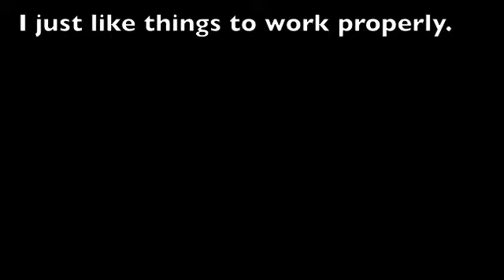Driving the suck right out of a Dirtdevil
Crushing this tough little motor from a Dirt Devil while it runs, or tries to.